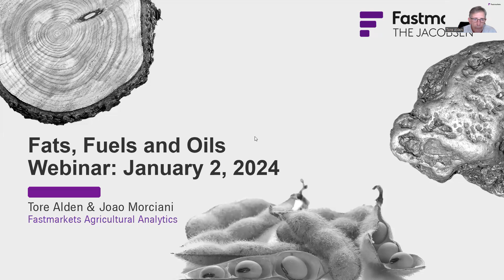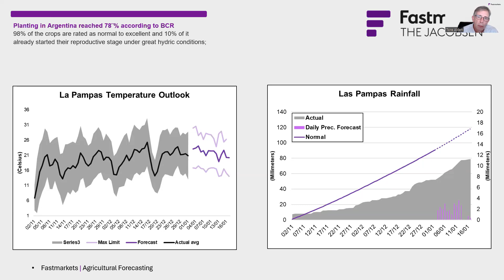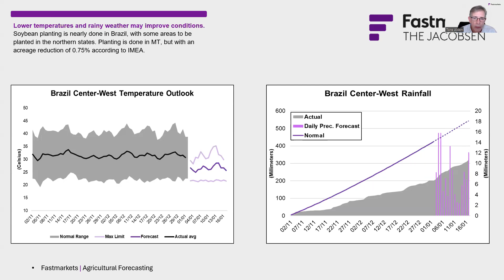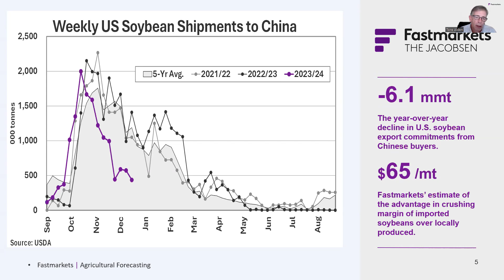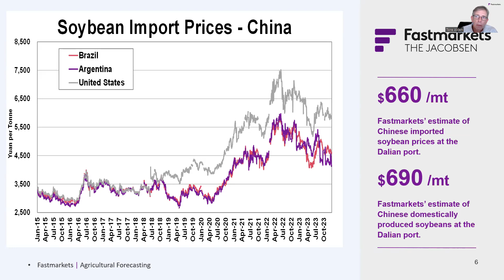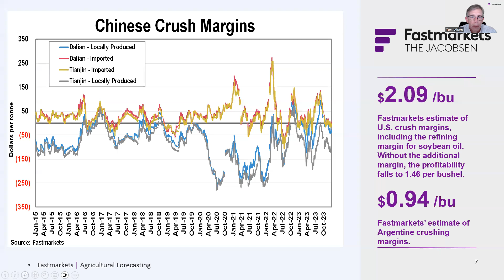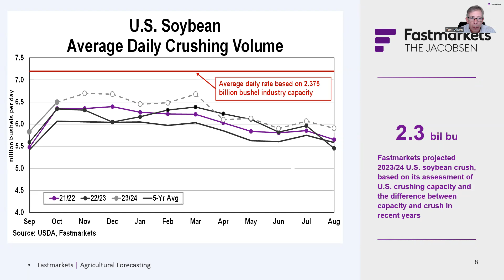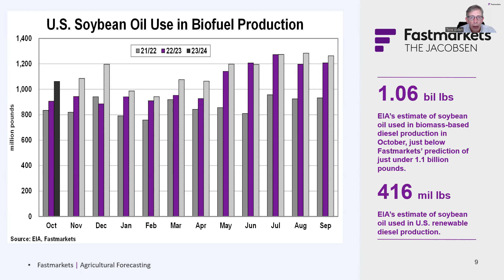Fats, Fuels, and Oils Webinar: January 2, 2024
Covering world crushing margins, U.S. crushing and export volumes, and the implications of the change in the South American weather pattern on soybean yields.